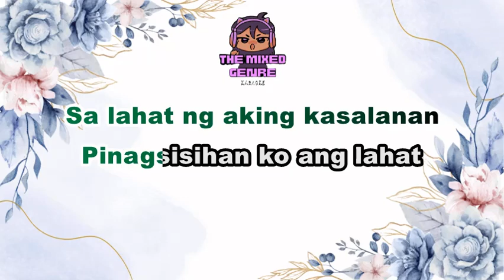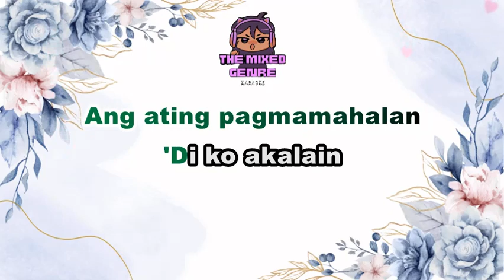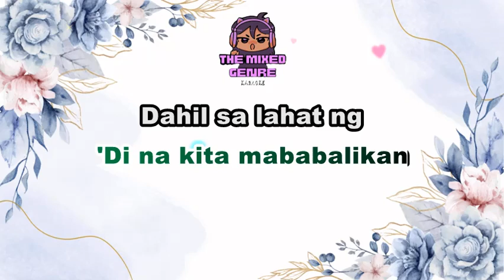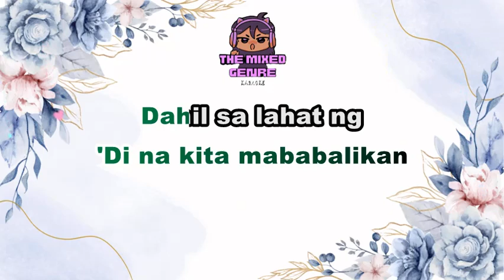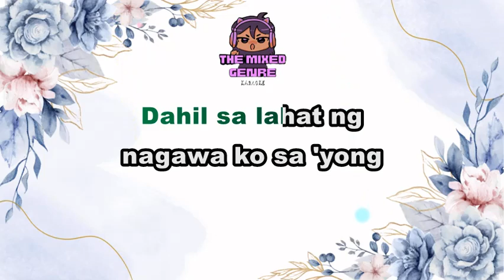Bandang Lapis - Pagsisisi | KARAOKE VERSION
This is A FAN MADE BY THE MIXED GENRE SONG LYRICS version of "Pagsisisi"

Original Source:

 • Bandang Lapis

 • EVM